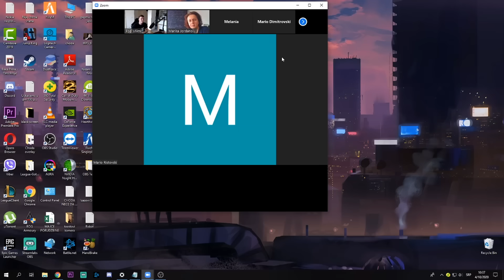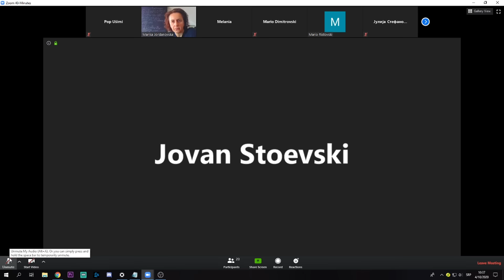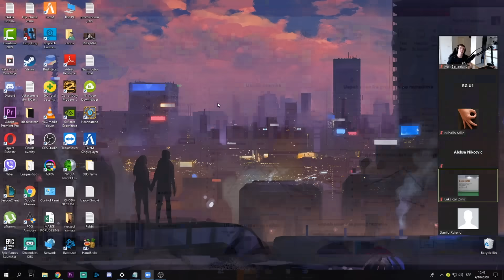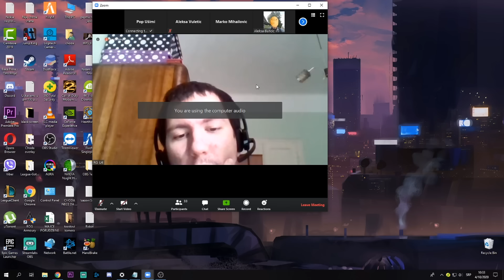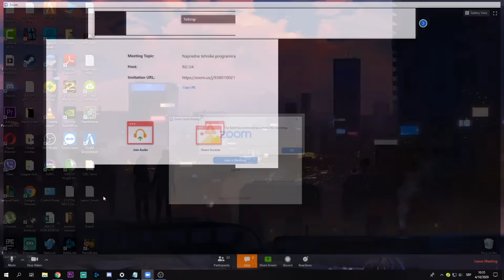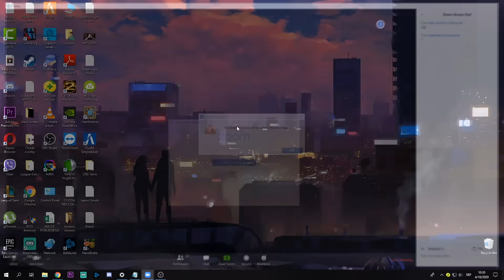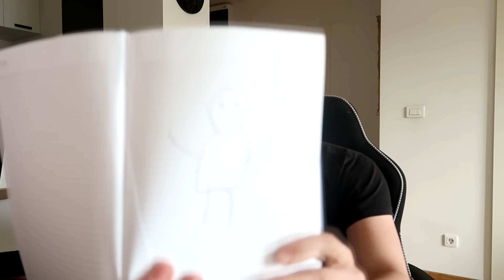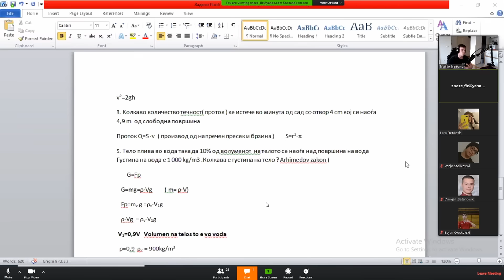UPADAM NA ONLINE ČASOVE PRANK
80 k lajkova i snimim drugi deo ?

Kupite De Niro Neko Majice: delfinarija.net